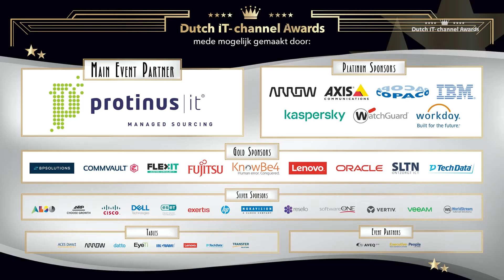Thema Dutch IT Channel Awards 2021 onthuld!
De Dutch IT-channel Awards en het afsluitende gala zoals wij dat al jaren organiseren in Studio 21 is niet mogelijk zonder partners. Dutch IT Channel is dan ook ontzettend blij met de samenwerking met alle partners voor de Dutch IT-channel Awards. Rob de Kleijnen, directeur uitgever van Dutch IT Channel, had tijdens de live uitzending van de Dutch IT-channel Awards 2020 het genoegen om te praten met Vincent Verbiesen, Algemeen Directeur van Protinus IT, de Main Event Partner van de Dutch IT Channel Awards. Tijdens dit gesprek is ook thema voor de komende editie onthuld.

SAVE THE DATE: Op donderdagavond 17 maart 2022 vindt het afsluitende gala van de zevende editie van de Dutch IT Channel Awards in Studio21 te Hilversum plaats. Het thema is ‘Back to Normal - The Reunion’.

Protinus IT is dan ook weer Main Event Partner en ook alle andere partners hebben zich nu ook al collectief verbonden aan de komende editie.